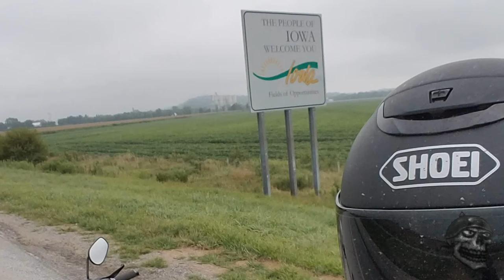The ride to Iowa - MotoVlog Episode 7.3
The third and final part of my ride north north to Iowa.

My gear:
Helmet: Shoei Qwest
Jacket: Fox Creek Leather
Gloves: Z1R Reaper
Boots: Red Wing
Pants: Levis